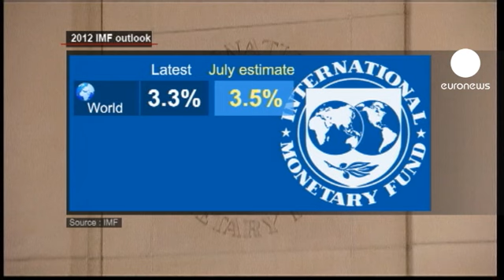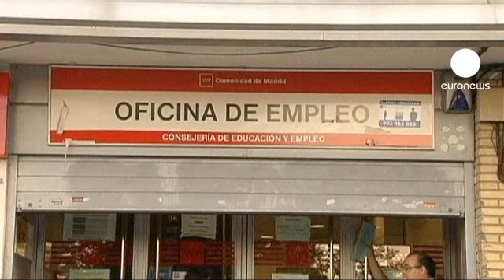IMF cuts global growth forecasts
The International Monetary Fund has joined a growing band of world experts who are taking a more pessimistic view of the global economy.

In its World Economic Outlook, the IMF told US and European decision makers to be proactive in fixing their respective financial woes as a matter of urgency or the slump will drag on much longer than expected.

The IMF Chief Economist Olivier Blanchard said:
"In advanced economies, growth is now too low to make a substantial dent in unemployment and in major emerging markets, growth which had been strong earlier has also decreased."

The IMF's latest health check on the world economy revises its global growth forecast down to 3.3 per cent.

For the US, it projects growth at just above two per cent for this year and next.

But the eurozone is predicted to contract even more than thought in the summer.

Last week, Canada's finance minister said the eurozone debt crisis was a 'clear and present danger' to the global economy.

As for Britain, the IMF warned the government to ease off on spending cuts planned for next year should growth turn out to be weaker than forecast.
The UK opposition have long said the programme of cuts is too much too fast.

The forecast for Spain's already gasping economy, the eurozone's fourth largest, is that it will contract at double the rate previously thought next year.